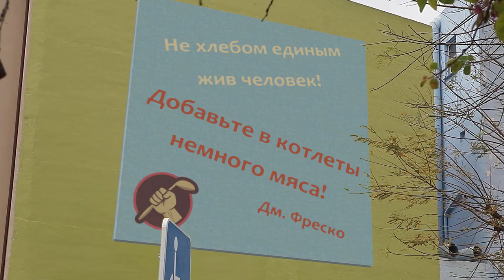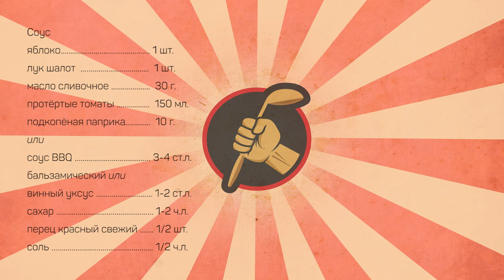Котлеты с "секретом" и соус с яблоками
Вам понадобится:
Фарш
Говядина 1кг
Свинина жирная 0,5кг
Чеснок 1-2гол.
Лук 1-2шт
Хлеб бородинский 250г
Хлеб белый 150г
Молоко 400мл
Вода 200-300мл
Перец чёрный 3г
Соль 20г

Соус
Яблоко 1 шт
Лук шалот 1 шт
Масло сливочное 30г
Протёртые томаты 150мл
Подкопченная паприка 10г (или соус BBQ 3-4ст.л.)
Бальзамический или винный уксус 1-2ст.л.
Сахар 1-2ч.л.

Произведение «Котлеты с "секретом" и соус с яблоками» созданное автором по имени Дмитрий Fresco, публикуется на условиях лицензии «Attribution-NonCommercial-NoDerivs» («Атрибуция — Некоммерческое использование — Без производных произведений») 3.0 Непортированная.